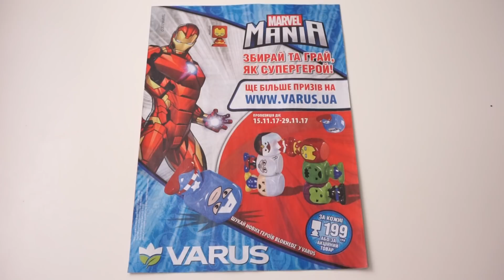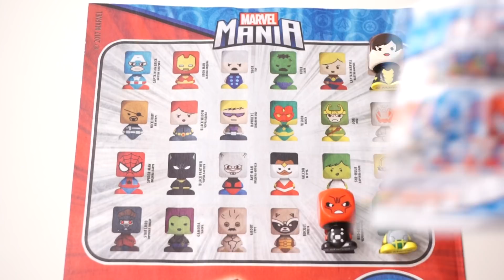РАСПАКОВКА МАРВЕЛ И ЭМОДЖИ | ЕМОДЖИ ЕВА EMOJI ЕМОДЖІ МУВІ ЭМОЦИИ VARUS ВАРУС | Обзор фигурок.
В этом видео я открою 4 пакетика с марвел и 5 пакетиков с эмоджиками.